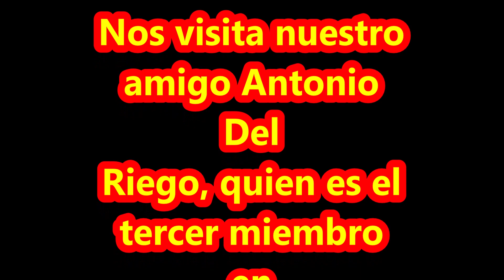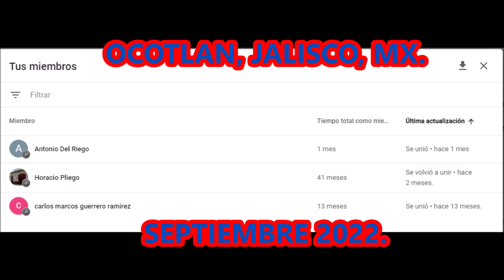UN MIEMBRO DEL CANAL NOS VISITA Y RECOJE SUS HERRAMIENTAS, JMVL TOOLS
NOS VISTA UN MIEMBRO DEL CANAL Y SE LLEVA POTENTE DOBLADORA DE ZIG ZAG HASTA DE MEDIA PULGADA, PRACTICAS SIMPLES Y EFECTIVAS .HERRAMIENTAS  CASERAS DE HERRERÍA, ROLADORAS DE METAL Y DOBLADORAS DE VARILLAS, Y TÉCNICAS ARTESANALES.